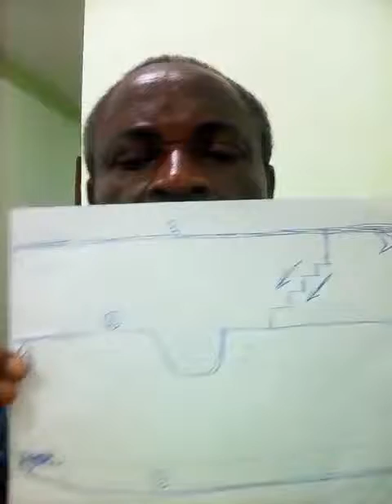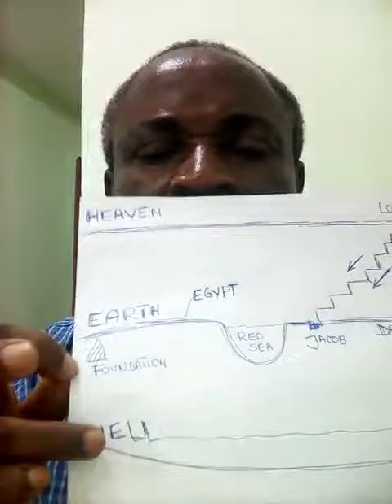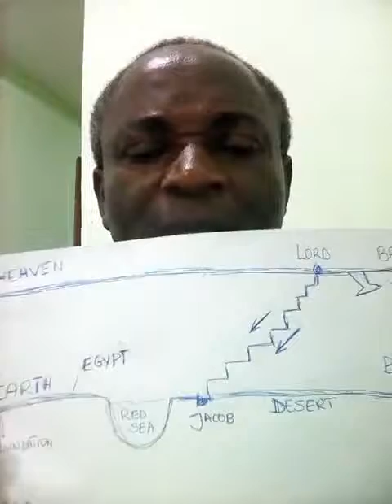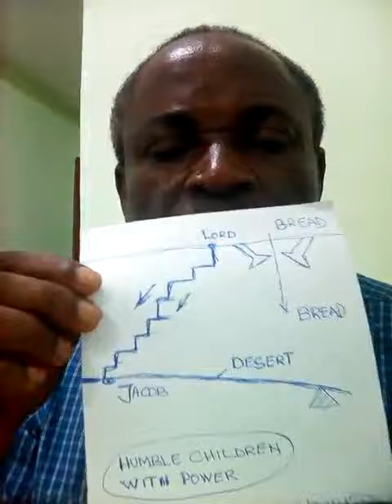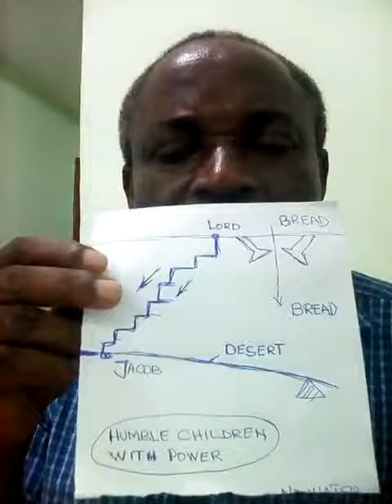To face the red Sea is good for God's children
Video from Pastor Adeline